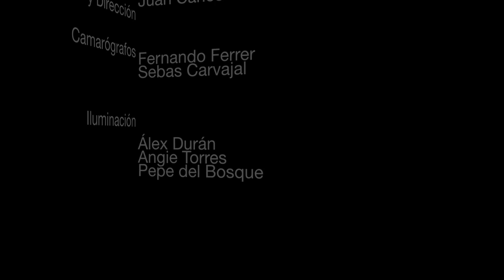NEW YORK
Video Danza, TV UIC